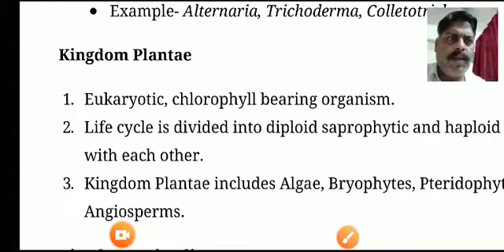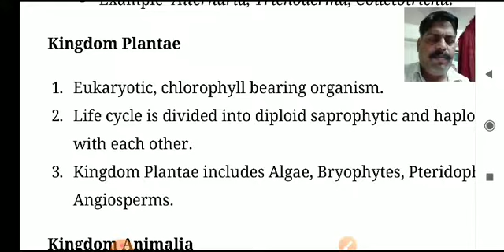Class 11 Biology chapter 2 Biological Classification :: Kingdom Plantae